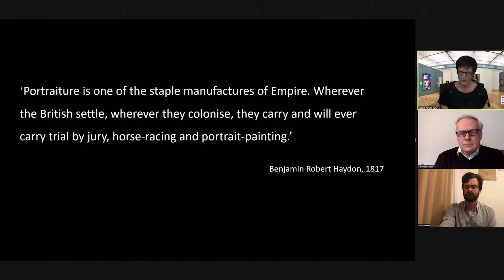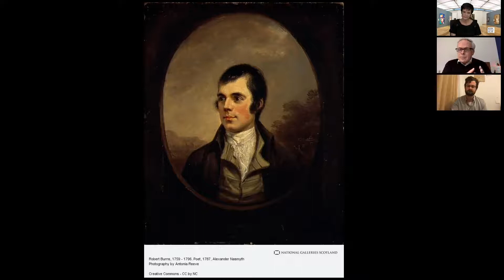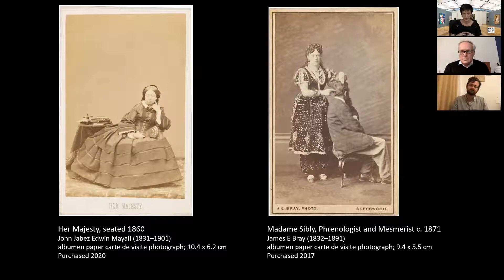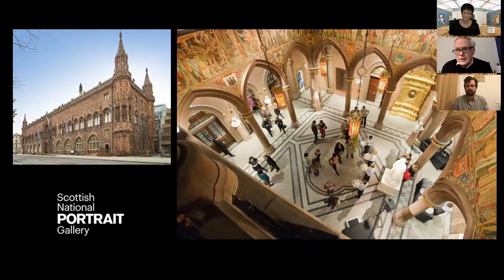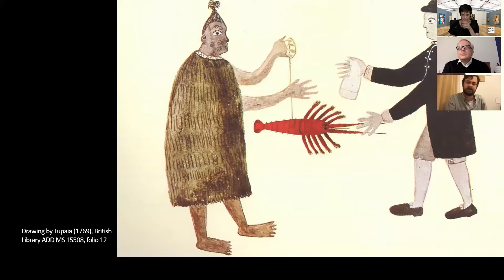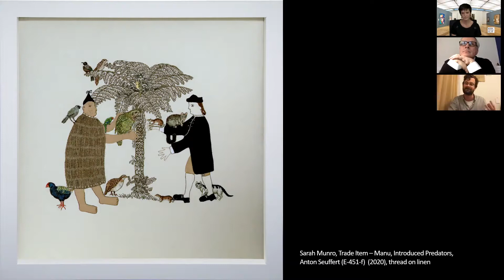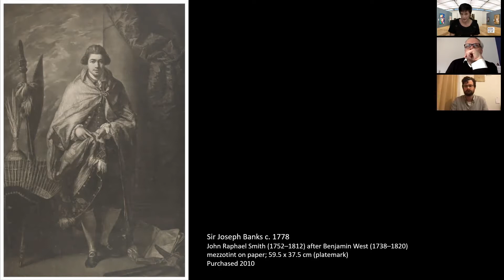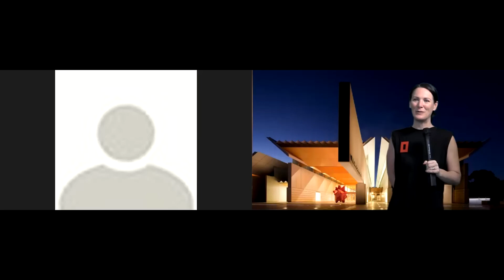15 Minutes of Frame: with NPG New Zealand, Scotland and Australia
Delve into the lives, loves and labour of the world’s most prominent portrait galleries in this international conversation series. From curatorial decisions to art handling, exhibition design to major events, favourite portraits to the creative copy they command – this is your chance to go behind the scenes for insights into global gallery goings-on.

This cross-continental conversation brings together voices from three countries: Paul Johnston, New Zealand Portrait Gallery Te Pūkenga Whakaata in Wellington; Christopher Baker, Director of European and Scottish Art and Portraiture at National Galleries of Scotland in Edinburgh; and our very own Joanna Gilmour, Curator & Collection Research at the National Portrait Gallery of Australia in Canberra. Together they’ll explore and interrogate ancient legacies, historical continuities, and the intriguing shifting dynamics of portraiture and power.